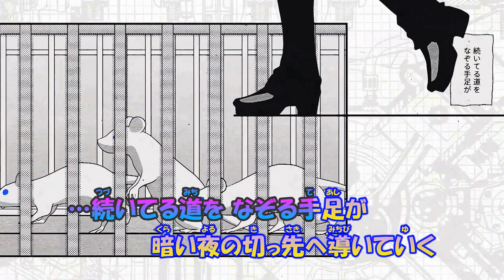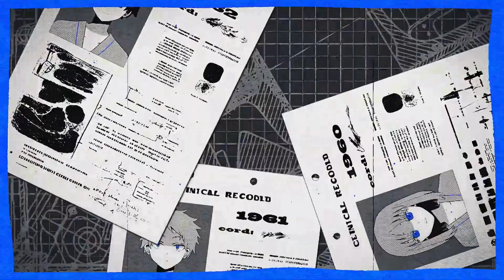【カラオケ】青く青く光る《ACAね, ぬゆり》(On Vocal)+2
ぬゆり/Lanndo様の「青く青く光る feat. ACAね, ぬゆり」です
※ぬゆり/Lanndo(ランド)

●本家様
『Lanndo feat.ACAね(ずっと真夜中でいいのに。),ぬゆり「青く青く光る」MV』
■唄：ACAね(from ずっと真夜中でいいのに。）
■唄：ぬゆり
■作詞、作曲：ぬゆり
アーチスト：Lanndo
アルバム：ULTRAPANIC
Lanndo 1st album「ULTRAPANIC」2022/12/7

以下は本家様から転載
VISUAL CREATION
■Illustration : 春私宜
■Movie : みず希

SOUND CREATION
■Guitar:和田たけあき
■Bass:よこやまこうだい
■Drum:奥村大爆発
■Vocal:ACAね(from ずっと真夜中でいいのに。）
■Vocal:ぬゆり
■MIX：中村涼真